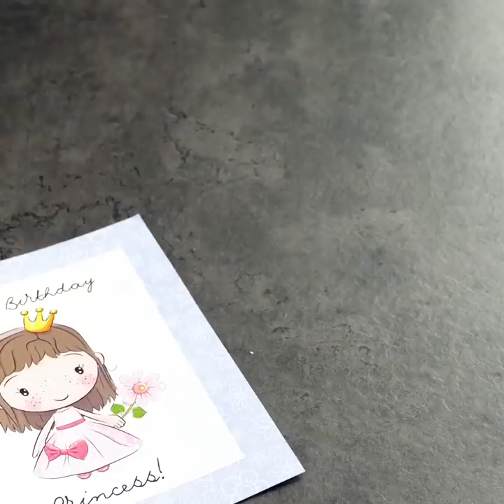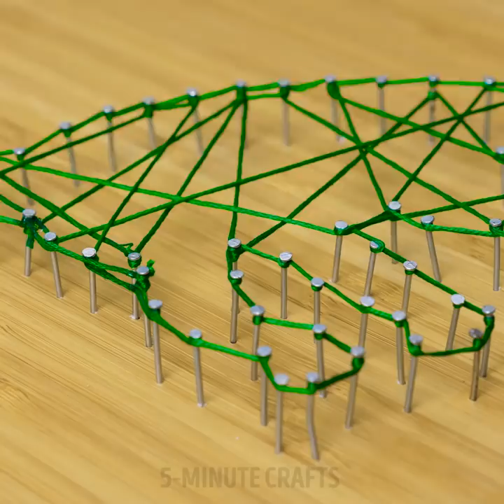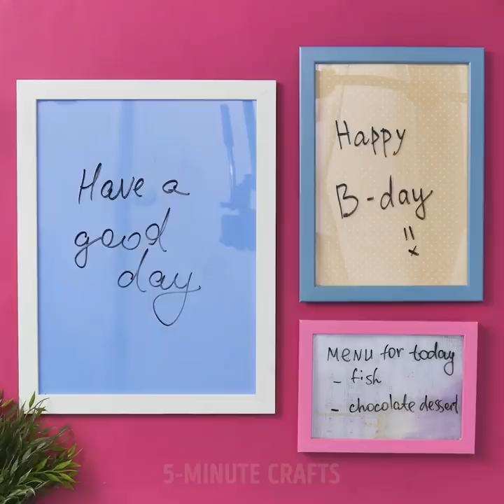18 CUTE HOME DECOR IDEAS YOU CAN ACTUALLY DIY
STYLISH DÉCOR CRAFTS
You can use different materials to create décor items for your home! A lot of cute things could be made from paper, yarn, photo frames, old toys, and jeans! Check out how to make a lot of projects from the paper: flowers, garlands, cocktail umbrellas and a lot more!
In this video, you'll find tons of incredibly beautiful ideas to reuse old toys and create cute jewelry for you. Be crafty and create the handmade soap that will cost you a penny but you gonna enjoy the process and the result! Reuse old toys that you wanted to throw away.
Today we wanna share with you epic ways to repurpose your old boring picture frames at home.
Check out How to make a creative mirror from a picture frame in our simple tutorial that is easy enough for all levels of skill. Make sure that your glass is clean of any grease and then spray a few layers of mirror effect paint on the back side of the glass. Use tape and you can make any pattern you like!
Nowadays we have a lot of keys: car keys, keys from our homes, office keys. And we need to organize them not to lose because losing them would be a disaster. You will find one of our favorite key holders looks very much like a picture. All you need is a nice frame and hooks.
Piggy bank is an old idea for kids, but what we can offer to adults? Watch our video and find a tutorial of DIY shadow box bank. The supplies you will need a shadow box picture frame, the picture for your backdrop. Make the hole on the top, insert the picture and save your money! It’s a cute idea if you want to save money for traveling, insert the picture of any city you like!
Flat glass marbles crafts are really cheap and wonderful, you can make various projects using this simple material. You can create any picture attaching the drops to the glass of picture frame. Use your imagination and create! Have fun!

TIMESTAMPS:
00:06 Papercrafts
04:32Yarn flowers
05:23 DIY Mirror
06:05 Terrarium idea
11:54 Dragon egg
12:21 Homemade soap